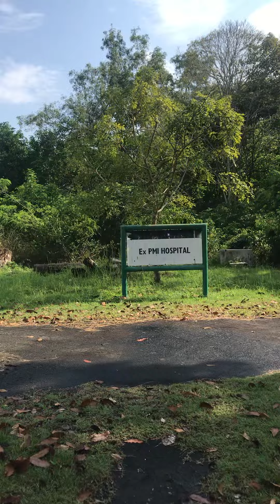Hành trình đi về thăm lại trại tị nạn đảo GALANG camp Indonesia # Phần 5, còn tiếp tục